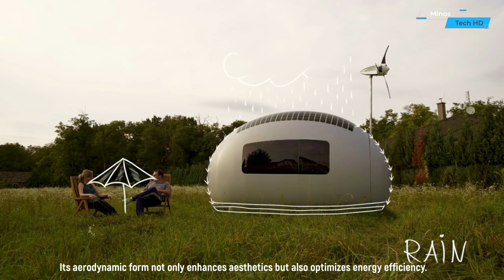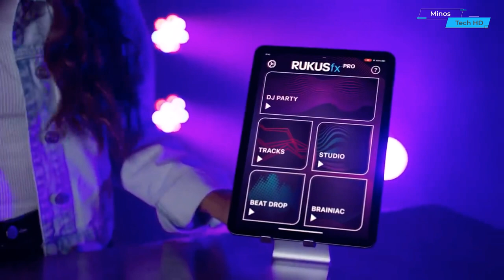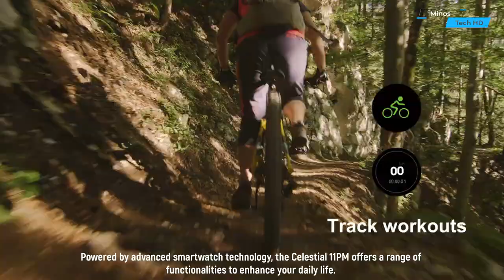Mind Blowing Inventions That Are At Another Level ▶5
Prepare to be captivated by the latest installment of our "Mind-Blowing Inventions" series, as we delve into a realm where innovation knows no bounds. In this fifth edition, witness a curated selection of groundbreaking inventions that push the boundaries of human ingenuity. From cutting-edge technology to revolutionary design, these creations are set to leave you in awe.